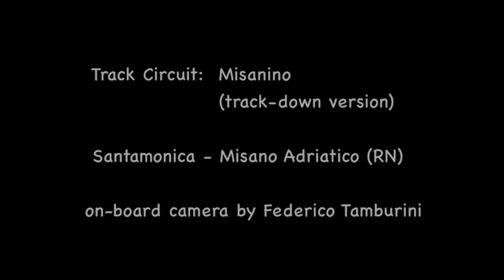Pit Romagna - One lap @ Misanino (track-down version)